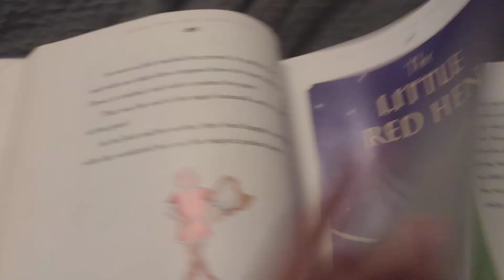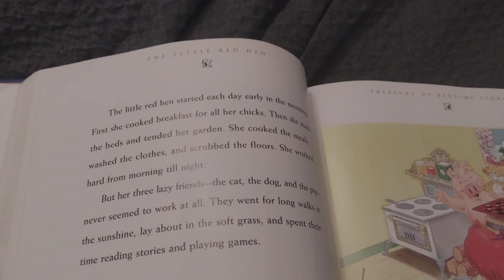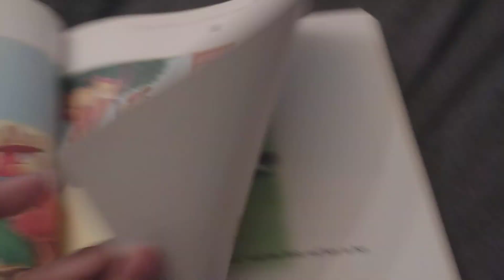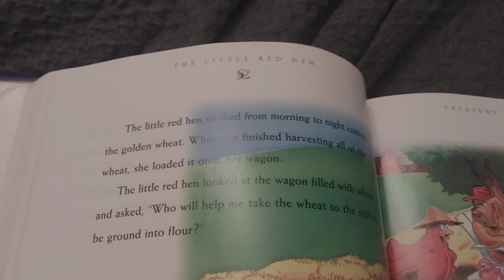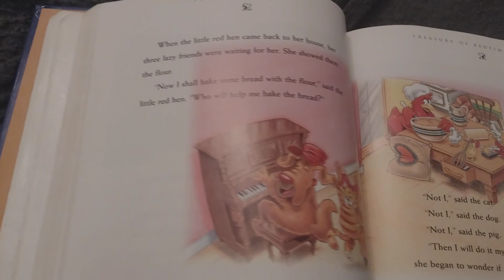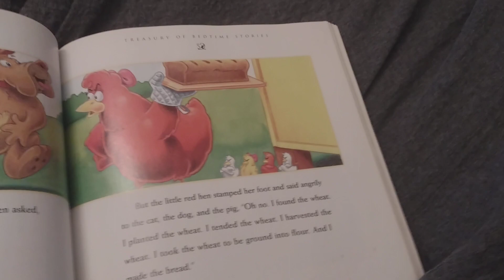The Little Red Hen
I know I said this before, but I'll say it again: The Little Red Hen's lazy friends may vary in different stories (A dog, a cat, a pig, a mouse, a sneezing rat, a duck, a goose, etc.)